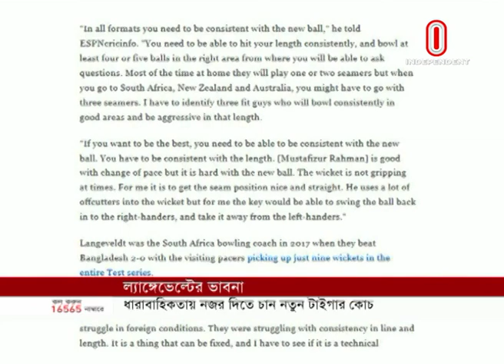পুরনো তামিমকে চায় বাংলাদেশ || পেসারদের হতাশা কাটাবেন ল্যাঙ্গাভেল্ট || Khelar Khobor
পুরনো তামিমকে কবে ফিরে পাবে বাংলাদেশ?